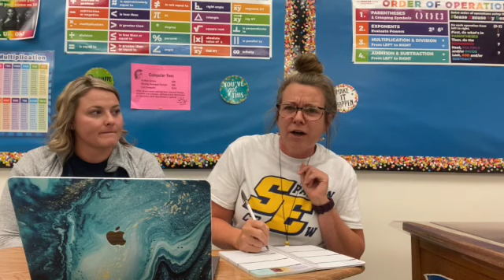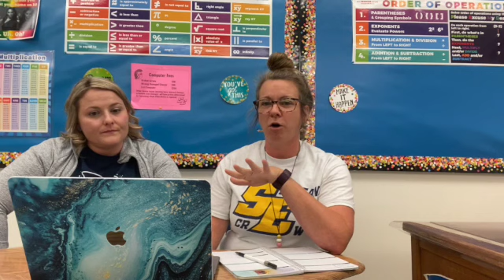SSHS Announcements 9/19/22